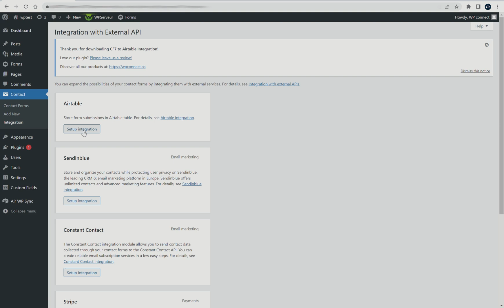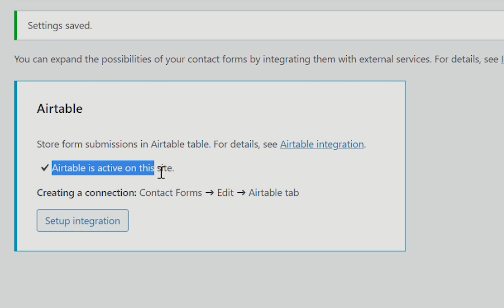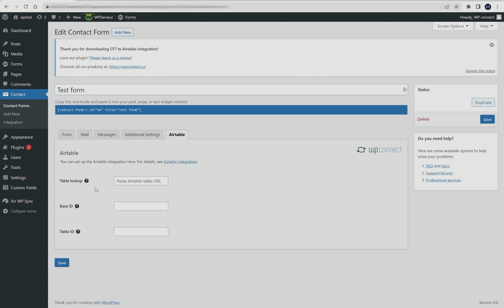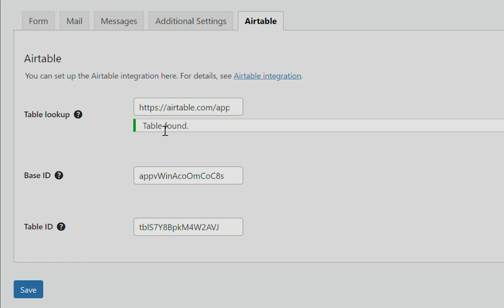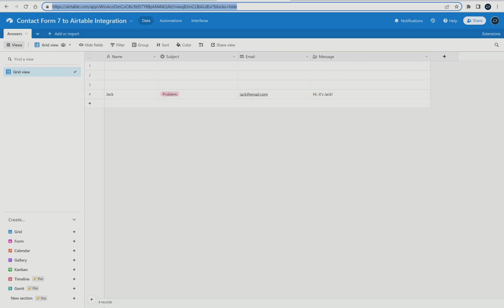How To Connect WordPress Plugin Contact Form 7 to Airtable (free)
In this tutorial you'll learn the best way to automatically send all Contact Form 7 submissions to your No Code databases tool Airtable, directly from your WordPress dashboard. TURN ON SUBTITLES!

Connect the WordPress plugin Contact Form 7 to Airtable. Our reliable add-on enables you to integrate your Contact Form 7 forms so that when users submit a form entry, the entries get directly added to Airtable. You can link any field type, including custom fields and add information to your Airtable table. Once the form is validated, the information entered will be added to the fields you have selected.